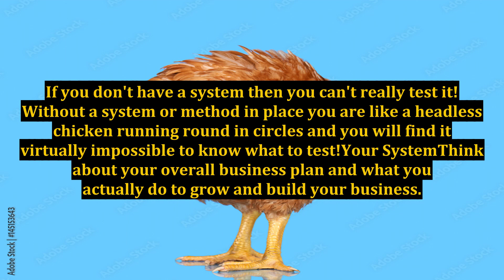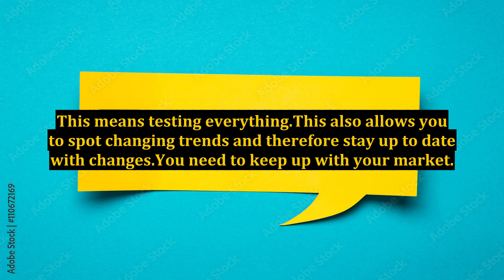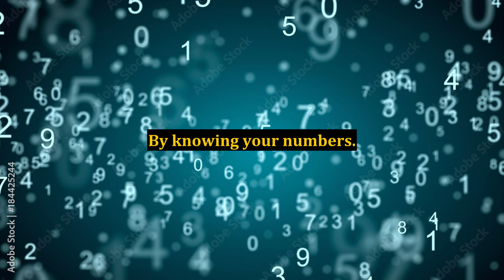Internet Marketing: Why You Need To Be A Tester